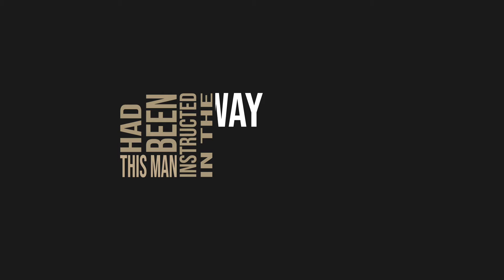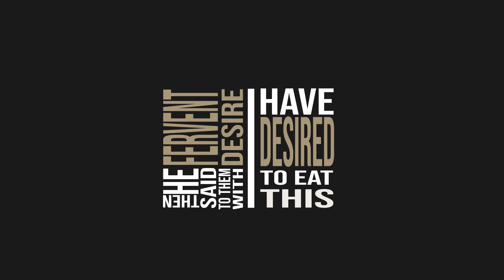The Divided State(s) of America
A teaching from Pastor Nick Wyss on 2 Chronicles 20 and how we should take our positions as Christians in this world.